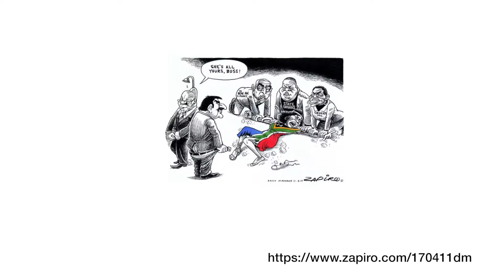VPops: Ep.1 | UCT REACTS TO ZAPIRO CARTOON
VARSITY found out what UCT students thought about the Zapiro cartoon released on 11 April 2017.

[Trigger warning: rape, sexual assault].

Videographers: Advik Beni, Ashley Nicholson & Viwe Tafeni
Creative Director: Nicole Arends